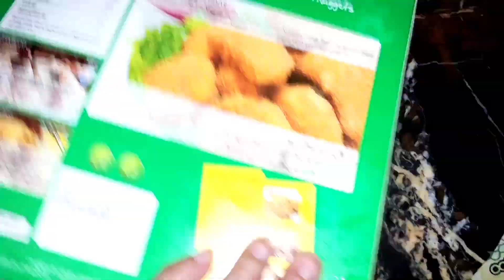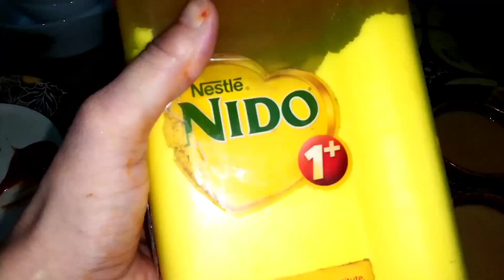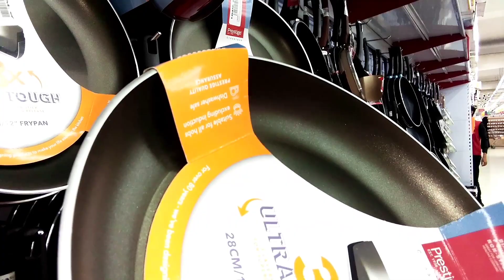Eid Shopping Vlog 15#Homemade chicken Manchurian.